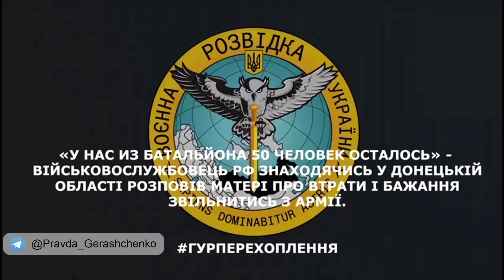У нас из батальона 50 человек осталось.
- Такая новость, скорее всего 25-мая нас отсюда выведут наш полк.
- 25-го да примерно?
- Да, 25-го мая нас под Воронеж отправят на доформирование, но я пошлю их всех к далекой матери, напишу рапорт на увольнение, обратно уже никуда не поеду.

І